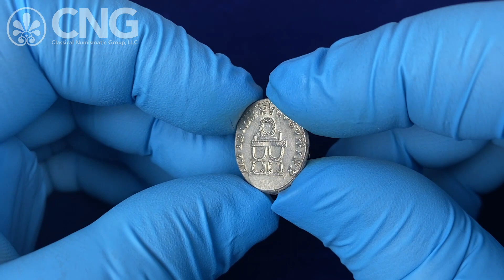CNG 126, Lot 729